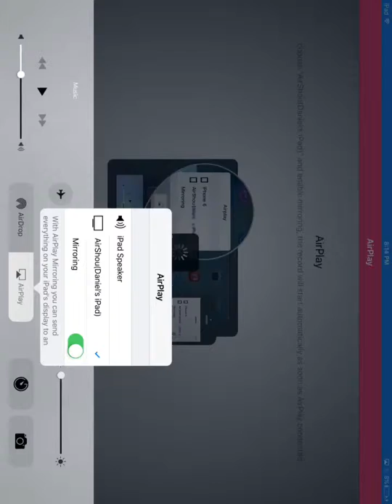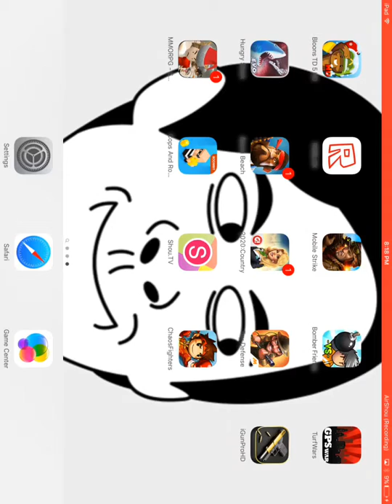Chaosfighters Episode: 1 Lets Play!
My first gameplay ever!